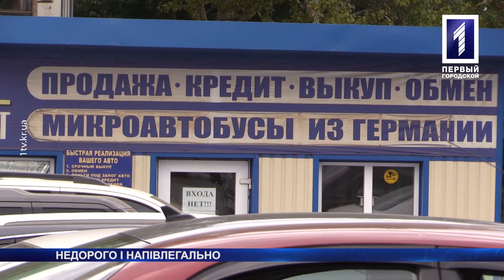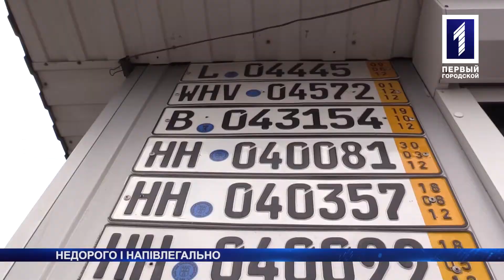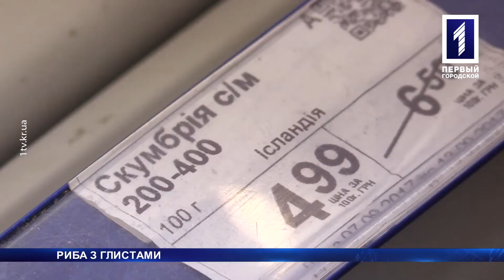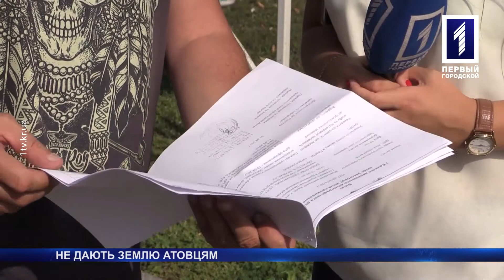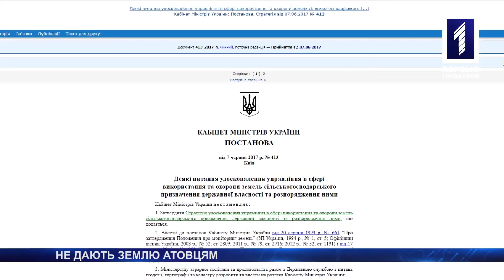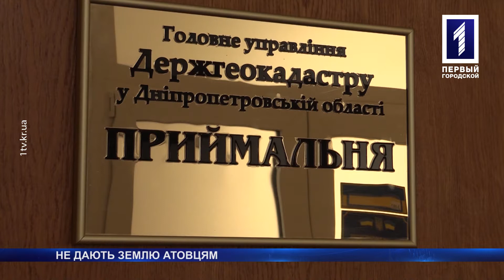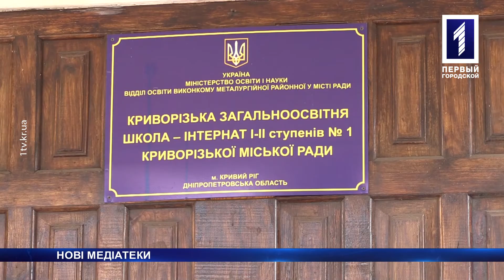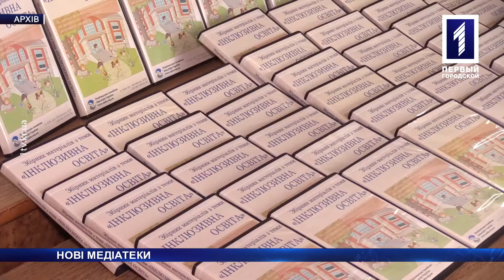Пiдсумки 11 – 17 вересня 2017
В Україні хочуть заборонити автівки на єврономерах; у супермаркеті продавали рибу з глистами; криворізькім бійцям АТО не виділяють належні за законом землі. Про це та більше дізнаєтесь у «Підсумках тижня» з Юлією Ємельяновою.